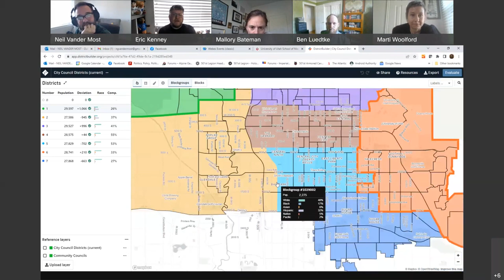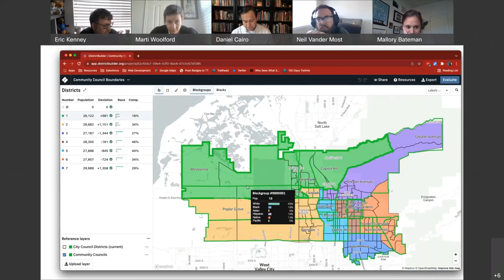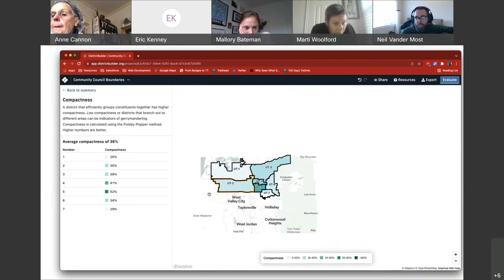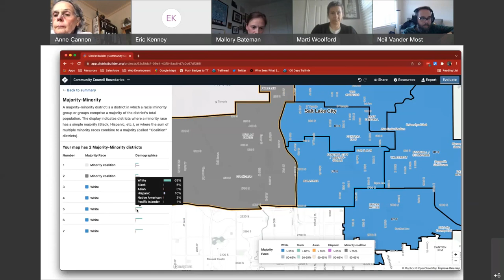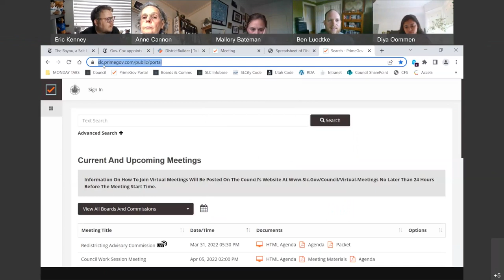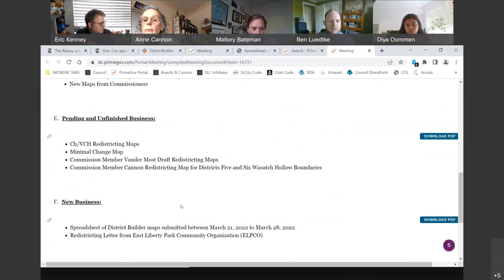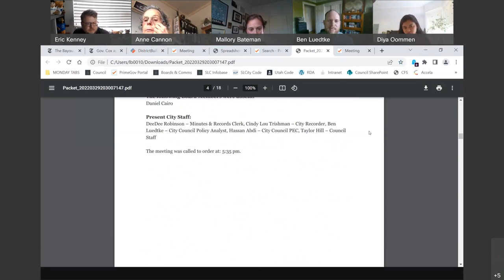Redistricting Advisory Commission Meeting - 3/31/22